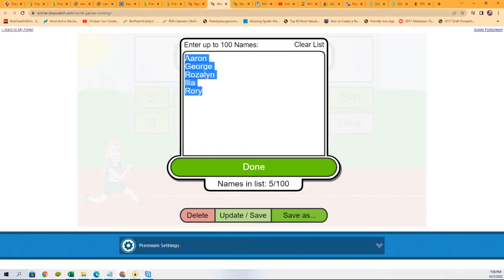GRADED CARD BANGERS FILLER ID GRBANGERS103